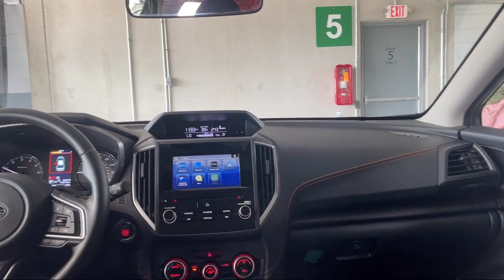2023 Subaru Crosstrek Premium Gaithersburg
2023 Subaru Crosstrek Premium - Stock Number: S491455A - VIN: JF2GTAEC9PH218515.